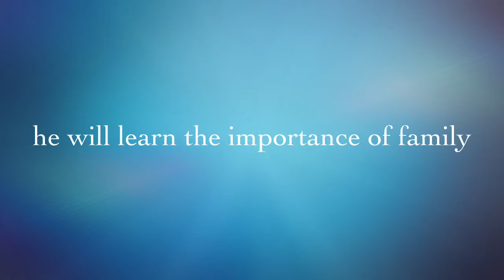David through the ages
A short video about me!